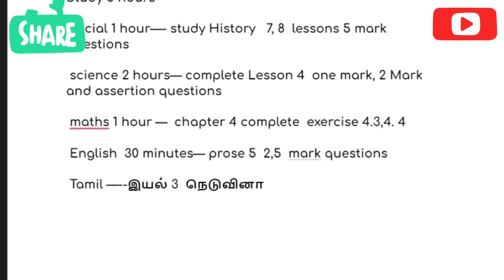10th STUDY PLAN | Fast & Furious 30 Days| DAY 7 | Social l Tamil &English Medium | TN Syllabus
11th STUDY PLAN | Daily task | 21 weeks Magic | Bio Maths, Comp Maths & Pure Science | TN Syllabus | Tamil &English Medium

10 th STUDY PLAN | Daily task | 21 weeks Magic | Maths, Science, Social, English & Tamil  | TN Syllabus | Tamil &English Medium

11th STUDY PLAN | Daily task | 21 weeks  Magic | 5 Subjects
Daily timetable
For BIO Maths, Computer Maths and Pure Science Group
study it the next day
Small portions in time table
watch the video fully for more details :)

 Very Important
 5 Mark Questions AND 2 MARK QUESTION
(Examples,Exercises )
This video WILLBE very useful for you.
2mark questions important
5 mark questions important
2mark and 5 mark questions impotant 11th std
samacheer 11th important questions SCIENCE
10th important 5 and 2 mark questions SCIENCE

STUDY PLAN FIOR 10 TH
10TH STD STUDY PLAN
10TH CLASS STUDY PLAN
CLASS 10 STUDY PLAN
SCIENCE STUDY PLAN
SOCIAL STUDY PLAN
MATHS STUDY PLAN
std 10 reduced syllabus Social
class 10 reduced syllabus sslc,
10th Social reduced syllabus,
Social class 10 reduced syllabus 2021,
Social class 10 reduced syllabus 2020-21,
tn 10 std Social reduced syllabus